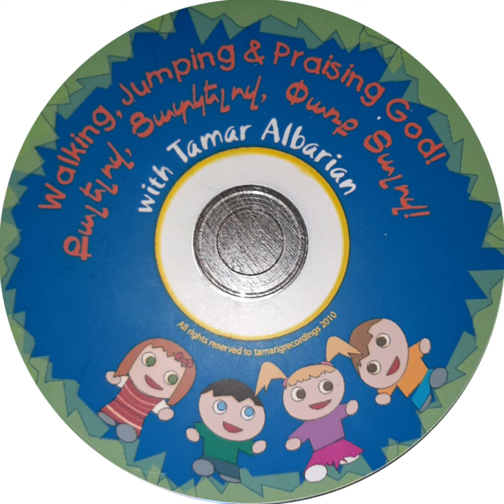8.Տեր Հիսուսին ես պիտի հետևիմ